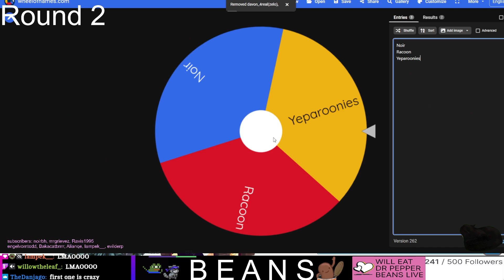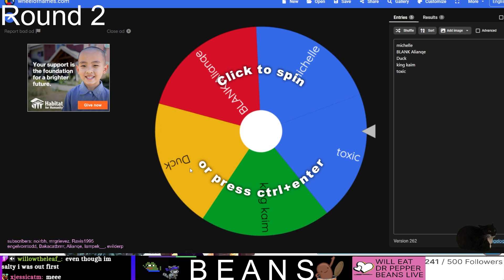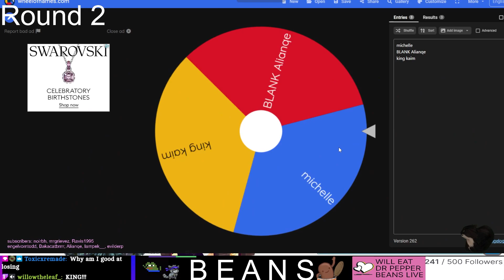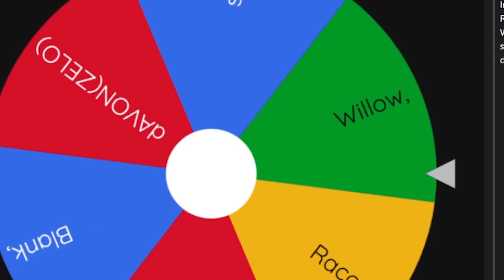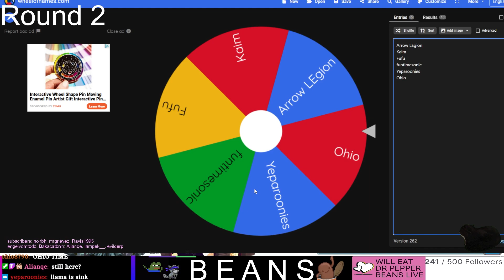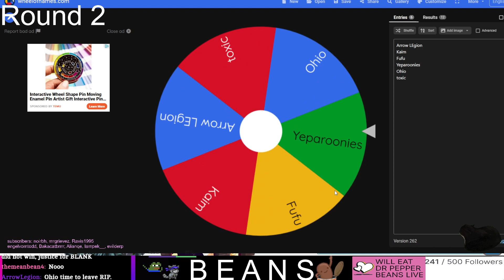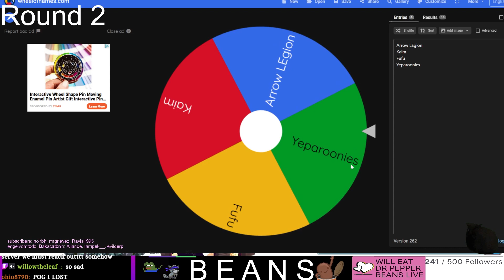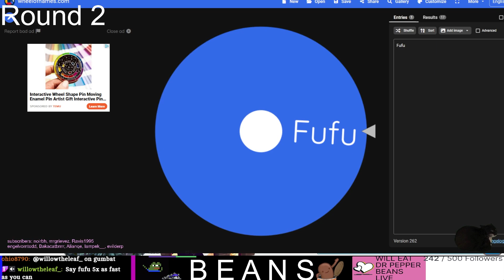I Challenged My Stream to a 1v1, And 3 Pro's Joined...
THIS IS PEAK
in the stream - 🟣Beat me 1v1 for Codes🟣 we Yumiko Gaming -
i fought everyone in chat for 3 hours, the winners got brawlhalla codes.

 If you want to participate next stream come hop in

We'll be expecting you, remember, bliztivision isn't just a name.. it's connecting people and entertaining the world!

stay Gaming